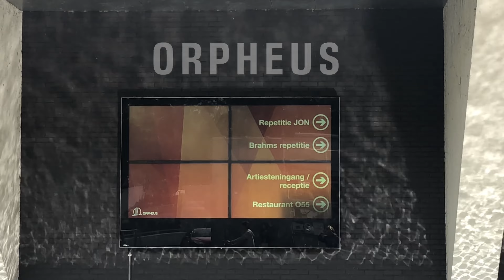Aftermovie JON zomertournee 2022